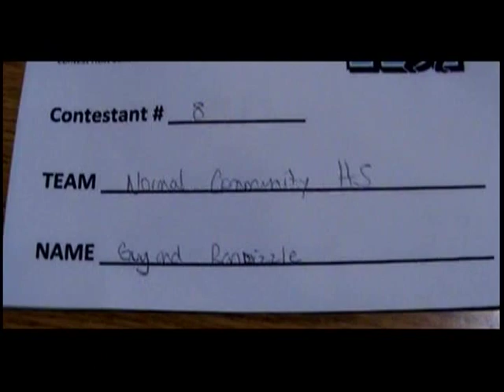Mr. TDI Mahomet #3